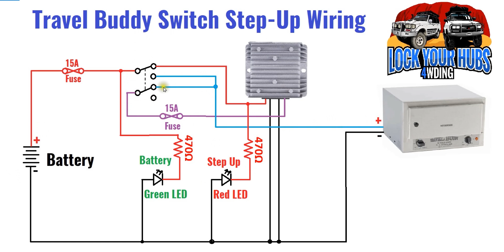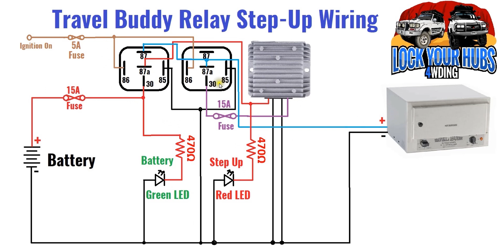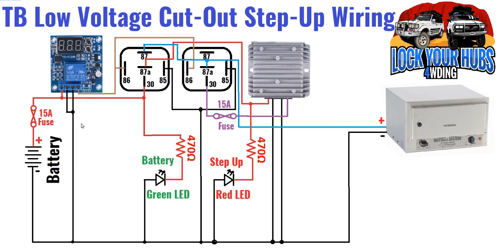Wiring Step-Up Converters for your 12 Volt Oven such as Travel Buddy, Road Chef or Kickass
In this episode we look at three ways to wire up the Step-Up and never have to disconnect it again.

If you've purchased a Step-Up converter to get better performance out of your 12 Volt Oven, because of the limited input range 11-13V with most Step-Ups, you have to disconnect it when driving.

This will substantially increase the performance of your Travel Buddy, Road Chef or Kickass 12V ovens.

Wiring Diagrams:

Switch Diagram

NB There are Step-Up Converters, with a much wider input voltage range, though they are considerably more expensive.